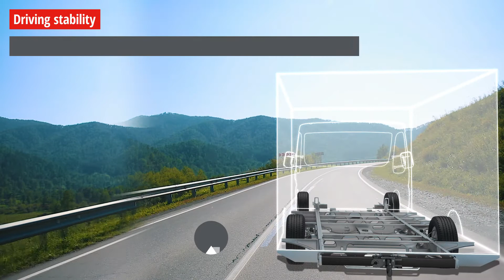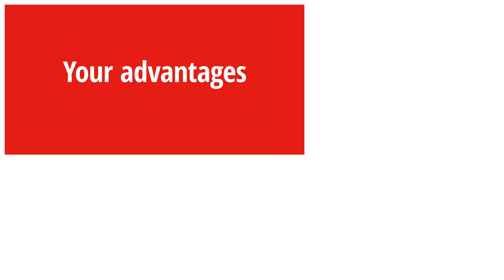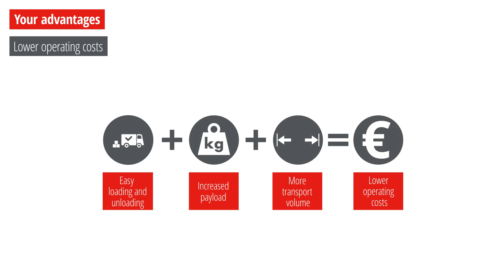AL-KO chassis for commercial vehicles - customised and efficient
Numerous advantages such as greater variability, driving stability, the low frame chassis and its lightweight construction make the AL-KO chassis for commercial vehicles unique. And bring great advantages for our customers, above all lower operating costs and more safety and comfort. Get to know our commercial vehicle division by watching our brand new video.

The AL-KO Vehicle Technology Group is a globally operating company in the areas of chassis and chassis components for trailers, leisure vehicles and commercial vehicles and stands for best functionality, maximum comfort and innovation. Together with the American company Dexter Axle, the AL-KO Technology Vehicle Group is part of the DexKo Global Inc., the global market leader for trailer axles and chassis components.